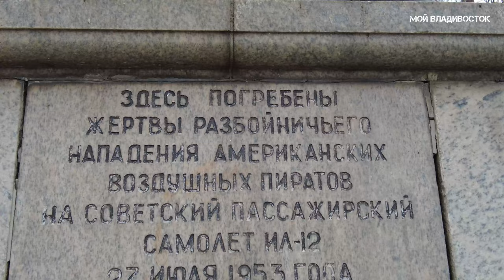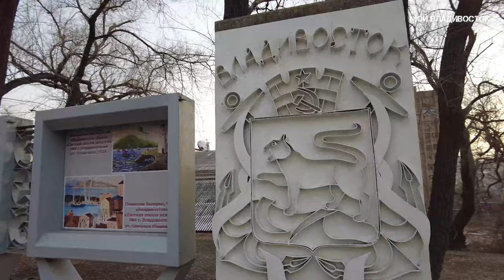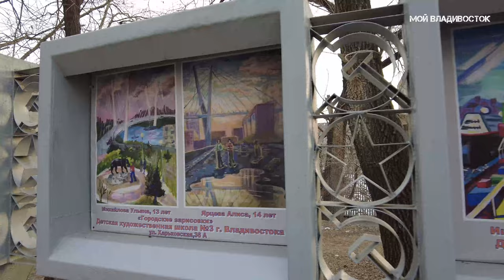Владивосток от Дальзавода до Гайдамака (2 декабря 2023).